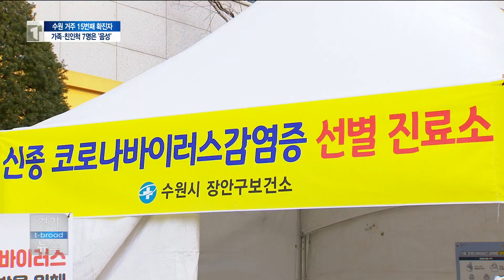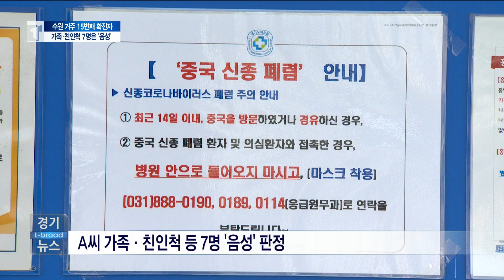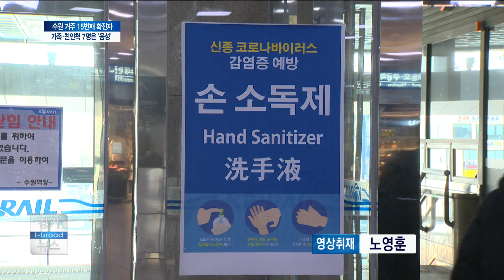수원, 15번째 확진자 발생... 가족∙친인척 '음성'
수원 천천동에서 신종 코로나 바이러스 15번째 확진 환자가
나왔습니다.

다행히 확진자의 가족과 친인척 7명은 검사 결과 모두
'음성'으로 판정받았지만, 지역엔 비상이 걸렸습니다.

수원시는 경로당과 어린이집은 물론이고 체육시설까지 일주일
동안 운영을 중단하기로 했습니다.